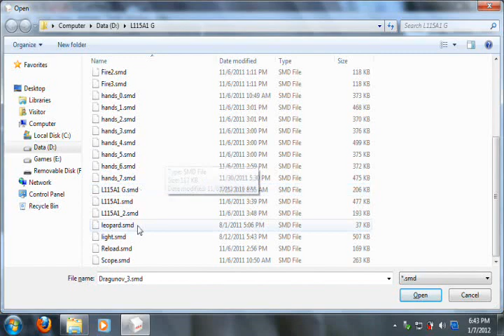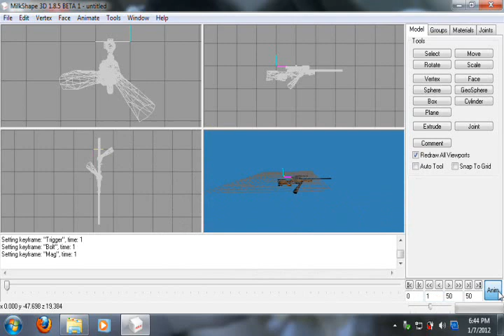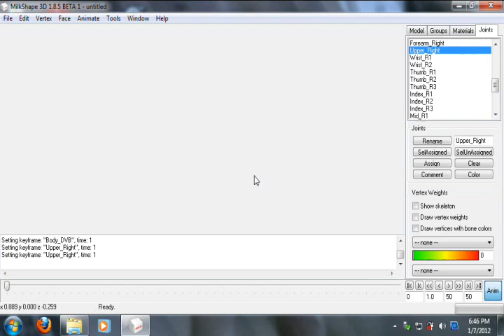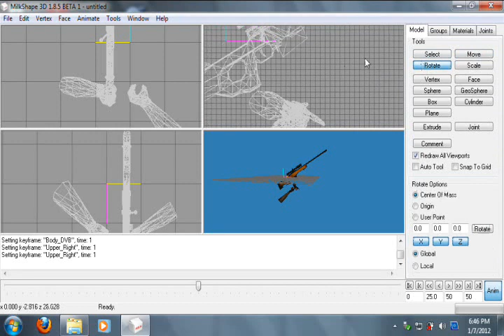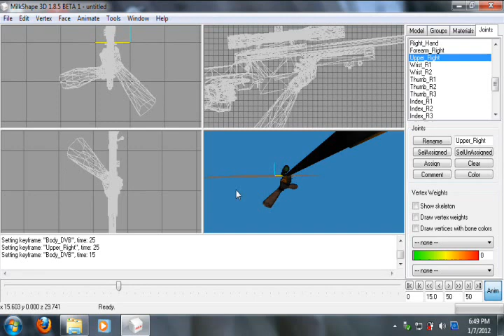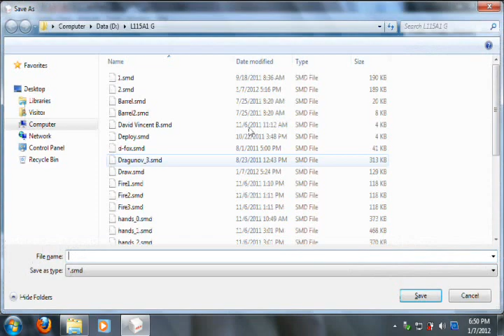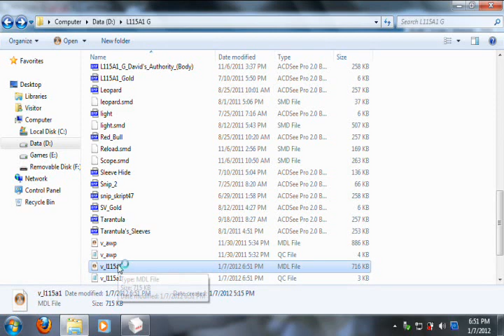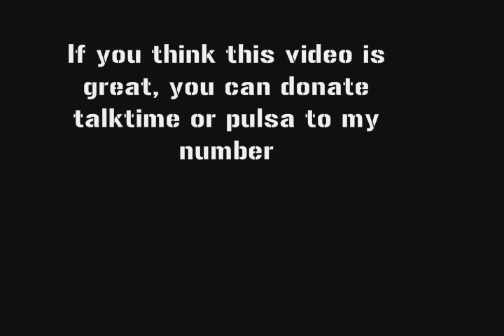Tutorial How To Make PointBlank Draw Animation in 5 Minutes.wmv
Using MS3D 1.8.5 Beta
Recorded using Hypercam